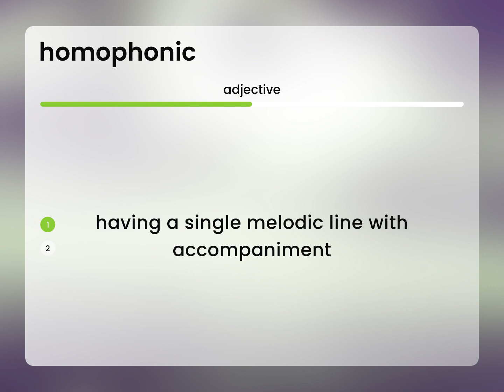Homophonic | what is HOMOPHONIC meaning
What is HOMOPHONIC?

Susan Miller (2023, March 3.) Homophonic in the dictionary